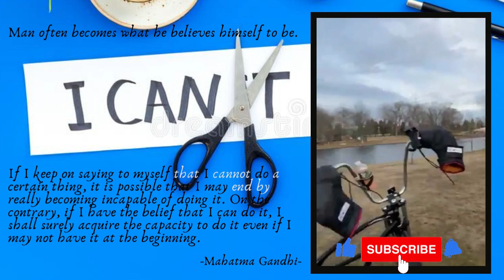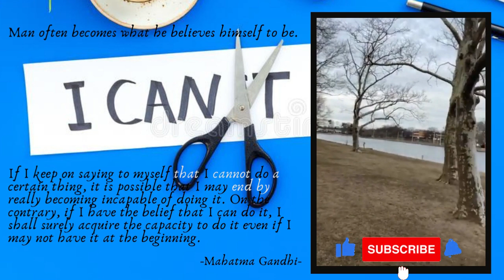Day 269: Thursday Edition!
Today's message:     Confidence;  Believe in yourself!
                                         Be the  Best version of Ourselves!